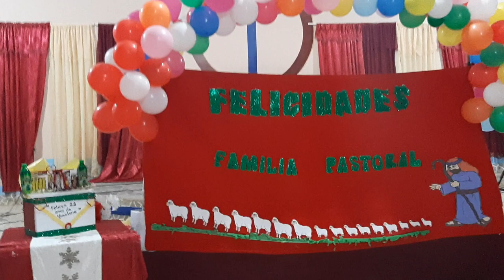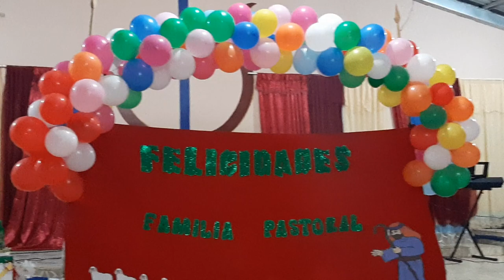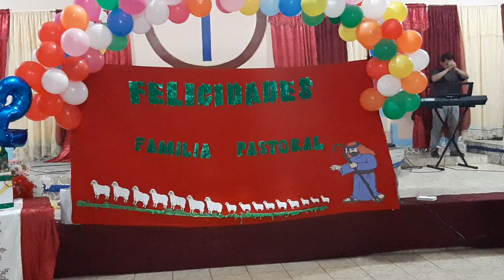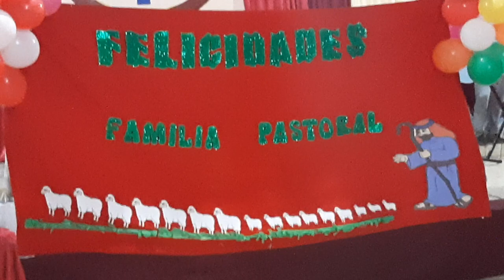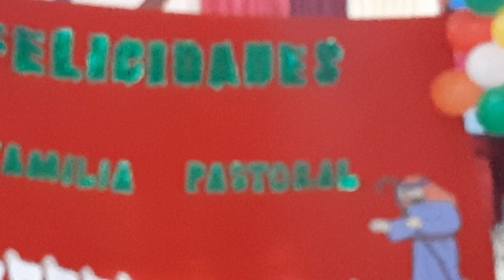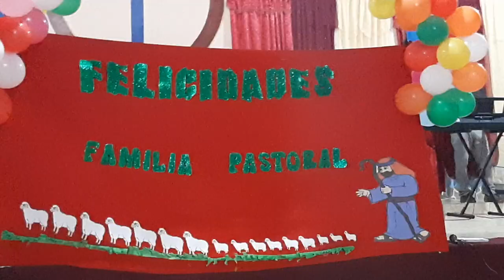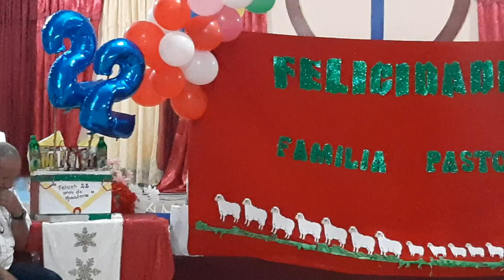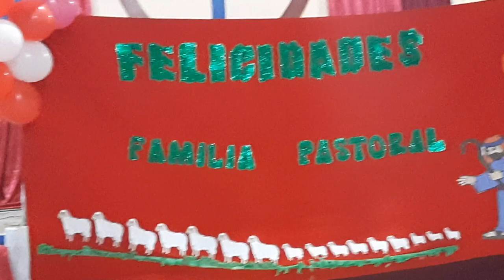celebrando el día de la familia pastoral y 22 años de ministerio..IDD Caobal Cisne copan Honduras.